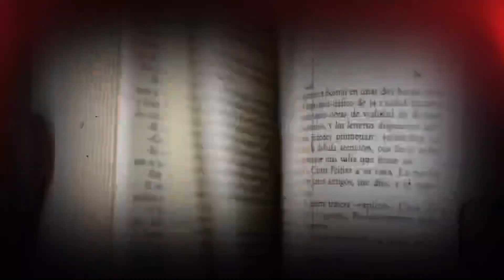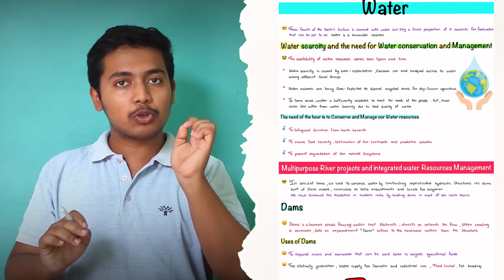Water Resources | Class 10 Boards SST | Handwritten Notes 2022-2023 PDF |Chapter -3 Shobhit Nirwan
BEST Recommendations
(1)-Science Best Sample PAPER😀
(2)-Sample Paper Bundel🥸
(3)-Science Best Question Bank🤓
(4)-SST Best Question Bank🤠
(5)-My Favourite 🥰 Question Banks

Take Best out of Padhai AK mazza

Hello everyone And for every student who is studying with our channel it will dam Shure that he\she is passing out with excellent marks in Class 10
Studying Science,SST is not the matter of only study it is the matter of understanding
now who am( I why do you new one trust me 😂 so let me tell about me )

I Am ((Hasan Abbas Zaidi))
-9.8 CGPA in CBSE class 10th
-90%in Class 12Boards
-Programmer (JAVA, Python)(MS)
-BSC(science) gold medalist
Future Aspirations
(UPSC IAS EXAM)
"Now what is available in this channel"
-NOTES
-Lectures
-Motivation
LOVE YOU AND  GOD BLESS YOU WITH EVERYTHING IN LIFE
"SUCCESS DON'T COME ONLY WHEN THINKING
IT COMES WHEN WE TAKE ACTIONS IN THE RIGHT WAY"
BY ME class 10,
science,
maths
,ncert,
cbse,
school
,solution,
trigonometry
,rd sharma
,shobhit nirwan,
manisha marwaha
,vishal kumar jaiswal
,gaurav suthar
gaurav suthar ,gaurav suthar maths
,gaurav suthar unacademy
,padhle
,padhle tenthies
,edumantra,
eduhap,adda247 class 9 and 10,
exphub class 9 and 10
,mkr
,sankalp bharat foundation,
cbse,